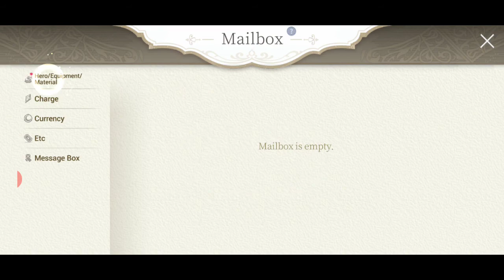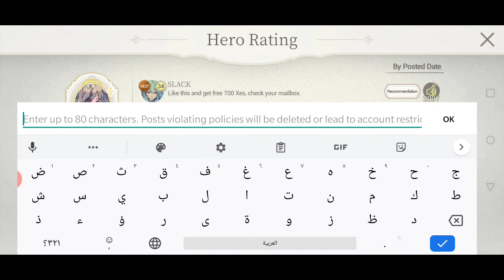شرح بعض أهم الأساسيات في لعبة Exos Heroes مع طريقه رائعه لجمع الجواهر بكميات كبيره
اليوم رح حاول اشرح بشكل مفصل عن كيفية بناء وتطوير شخصيات ب Exos Heroes وشو افضل طريقه ممكن تجيب منها جواهر على المدى الطويل.